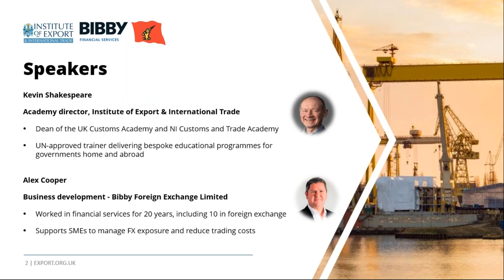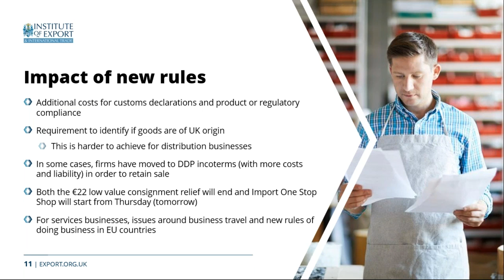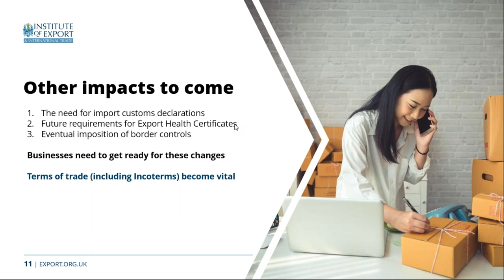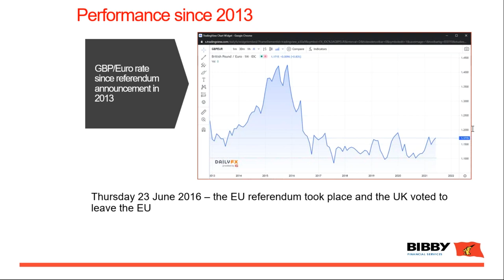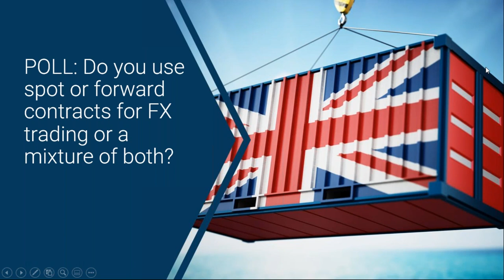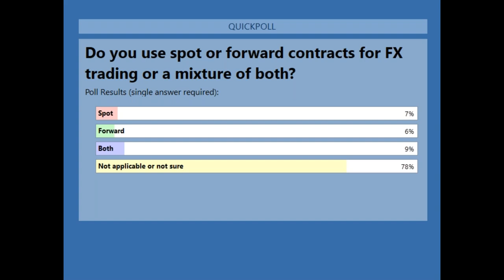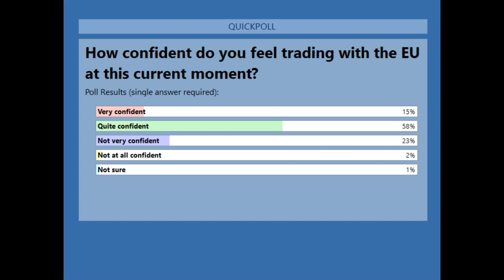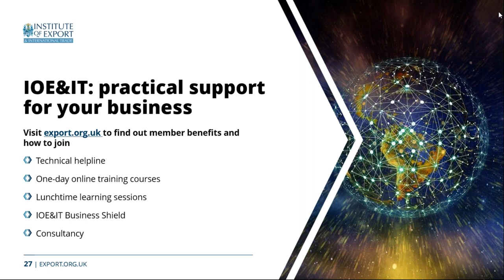Six months since the end of the transition period - what have we learnt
This 45-minute Q&A with the Institute of Export & International Trade and Bibby Financial Services assesses what has changed since the end of the transition period on 31 December 2020, when the UK completed its split from the EU.

It covers:

- How UK-EU trade has been affected by new customs rules and processes
- The impact of Brexit on supply chains and freight flows
- What changes are still to come for UK-EU trade
- How financial markets and services trade have been impacted
- Currency and stock markets since Brexit

Presenters:

Alex Cooper - Business Development (FX) at Bibby Foreign Exchange Limited

Alex has worked in financial services for over 20 years and during the last 10 years has helped SMEs manage their FX exposure and reduce trading costs. He has a consultative approach and has always maintained a high level of professionalism ensuring his clients’ needs are satisfied.

Kevin Shakespeare - Academy Director at the Institute of Export & International Trade

Kevin is a UN-approved international trade trainer, who has developed multiple bespoke training programmes for government bodies in the UK, Africa and the Middle East. He is also the dean of both the UK Customs Academy and NI Customs & Trade Academy.